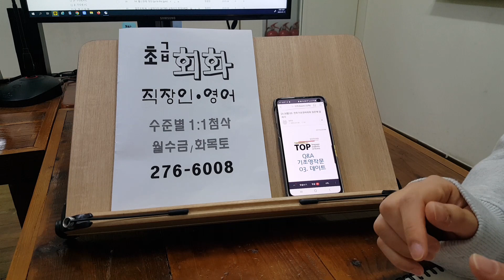직장인 워홀 해외여행준비 기초성인영어회화 스피킹 생활영어 230112